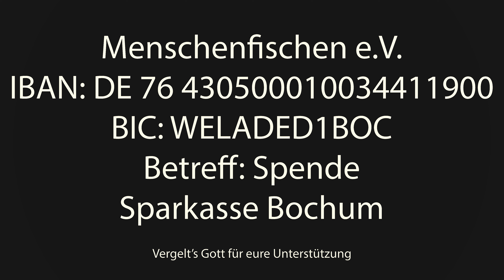REICH UND UNGLÜCKLICH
Menschenfischen e.V.
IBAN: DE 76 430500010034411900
BIC: WELADED1BOC
Betreff: Spende
Sparkasse Bochum

DANKE FÜR EURE UNTERSTÜTZUNG! UND VERGELTS GOTT